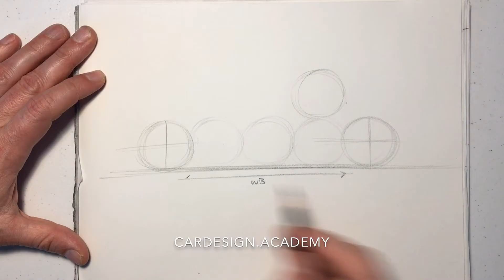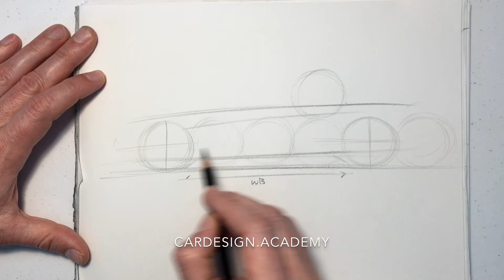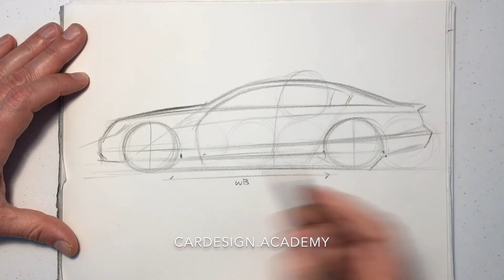Car Design 101: Side View Proportions- Sedans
Schedule a free discovery call to learn more about our live, online training and personal mentoring!

In this tutorial, we begin to cover the essential proportions of vehicles in side view, starting with a rear wheel drive performance sedan.